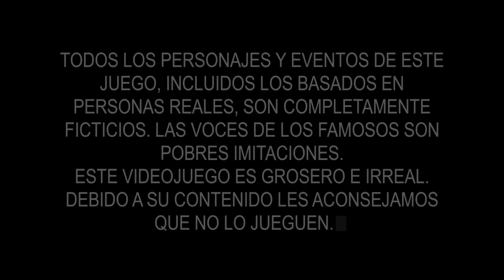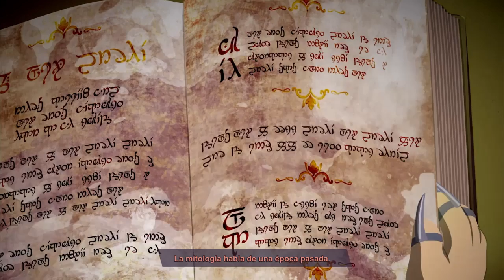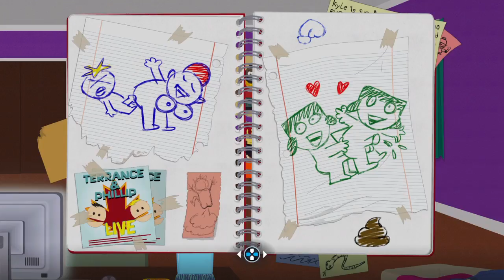SOUTH PARK Retaguardia en Peligro demo gratis gameplay español ps4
Muy buenas gente, ya estamos en el pedazo gameplay de SOUTH PARK Retaguardia en Peligro, la verdad es que esta muy guapo y se puede descargar gratis la prueba desde ps4.

La oscuridad se ha cernido sobre la tranquila ciudad de montaña de South Park, pero un nuevo poder está emergiendo para combatir este mal. Surge todo un equipo de superhéroes, liderados por un carroñero nocturno que ha jurado limpiar de basura la sociedad de South Park. Bajo esta premisa se presenta South Park: Retaguardia en Peligro.

Únete a mi comunidad en ps4 busca: tonicvonline

Canal de youtube dedicado a los videojuegos y a los amantes de los mismos, la idea es pasarlo bien y que la gente que visite mi canal que pase un rato entretenido y agradable.

Subo todo tipo de gameplay comentados en español especialmente los que a mi me gustan y de las siguientes consolas: PS4, Xbox360, WiiU, PS3, Xbox one, PC